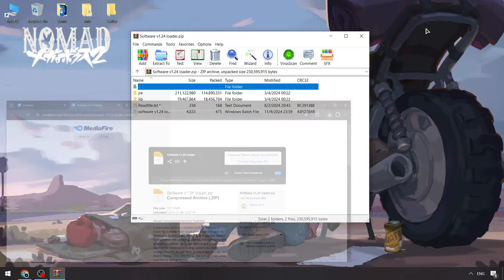FREE Blox Fruits Script Menu | Blox Fruits Hacks Menu [UPDATED] | Blox Fruits Cheats [Best Version]